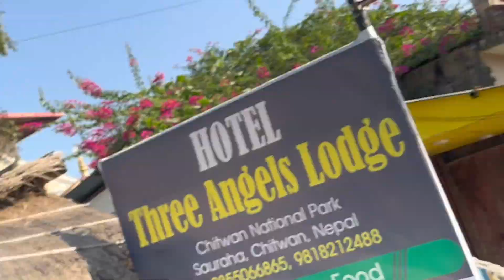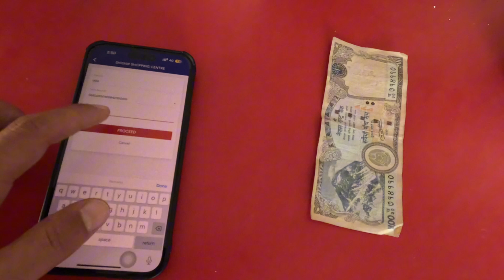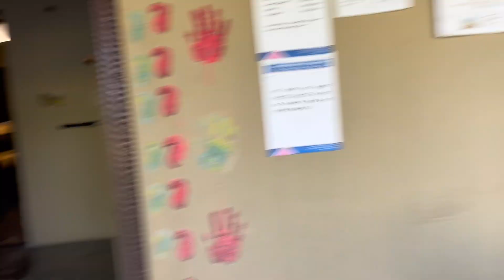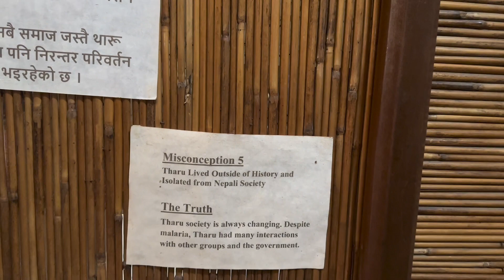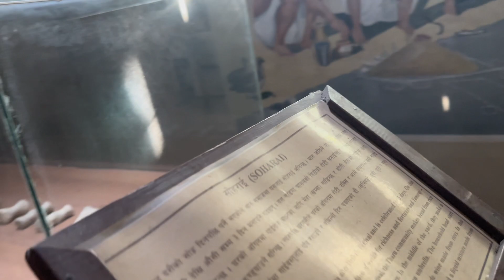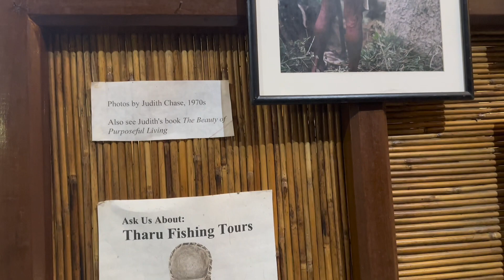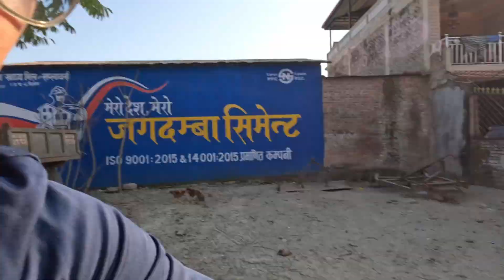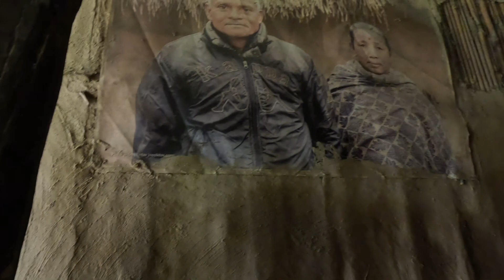थारु हरु को बरेमा भृम र वास्तबिकता | Reality Of Tharu Community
The village tour is famous for close and personal observation of the Tharu culture. Tourists like to take village tour to witness the daily lifestyle and activities of the Tharu community. The Tharu community reside along the entire length of the Terai plains of Nepal but Chitwan is especially popular for their traditional culture. There is a choice between foot or tonka ride for village tour. It is advisable to take the aid of a guide during the tour to better understand the local customs.
During tours you can experience the uniquely placed culture of the Tharu people relish what their culture is like in the Tharu Village Museum in the heart of Sauraha Bachhauli. For centuries, the Tharu have lived very closed to this protected area and hence their tradition reflects their intimate relationship with the natural world. Visit the Tharu village and share their world with them as you reach out to touch another culture.
To know more about the lifestyle and culture of Tharu people you can find books at the shops located at the Sauraha. You can tour the Tharu Village by yourself with the help of map or you can get the guide also for this and some hotels and travel agencies also arrange this service.

sunset
chitwan
nepal
sauraha
travel
how to travel chitwan
best places to visit in nepal
things to do in sauraha
must see places in sauraha
tharu village chitwan
tharu culture
chitwan sauraha
reality of tharu people
cycle rent in sauraha
cheap travel in sauraha
cycle ride in sauraha chitwan
elephant in sauraha
rhino in sauraha